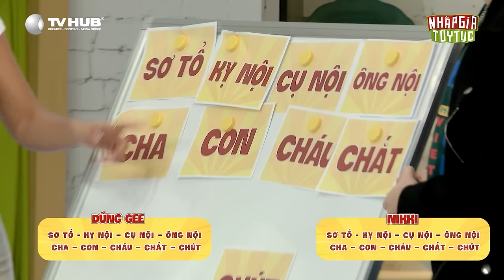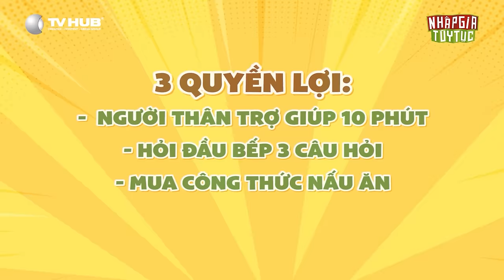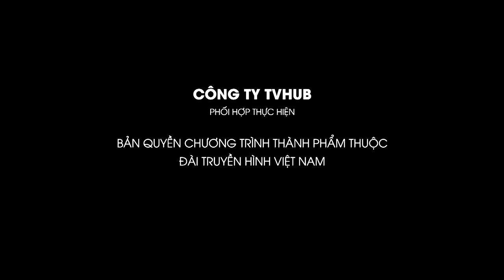Nhập Gia Tùy Tục 4 Tập 2 - Puka Huỳnh Lập thấy "điềm báo" khi Dũng Gee Nikki lần đầu nấu Phở Sá Sùng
📺Đón xem Nhập Gia Tùy Tục mùa 4 vào Thứ Hai hàng tuần lúc 20h30 trên VTV3 và 21h30 kênh YOUTUBE TVHUB

00:00 - Highlight Tập 2
02:00 - Mở đầu/Giới thiệu người chơi
09:36 - Nguyên liệu bí mật
16:26 - Highlight phần trò chơi
17:00 - Đến Nhà: Xoắn não líu lưỡi
22:24 - Đến Nhà:  Tay làm hàm nhai
27:18 - Vào bếp
43:10 - Lên mâm

Cùng đón xem:
👉 Những thử thách ẩm thực, văn hóa Việt Nam dành cho các "đầu bếp" tứ xứ
👉 Những nét văn hóa độc lạ, những câu chuyện có 1-0-2 của dàn khách mời khiến bạn "sốc văn hóa"
👉 Những trò chơi độc lạ khiến bạn phải "ú òa"